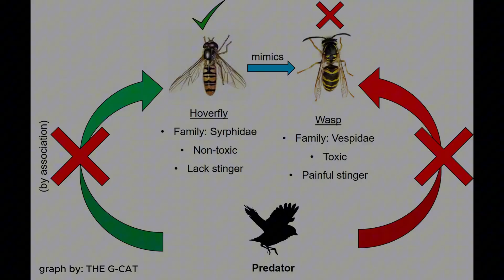RARE QUEEN showcase - Myrmecia forceps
Learn about the incredible and unique Myrmecia forceps, one of the most sort after species in Australia.

            Chill hard - Kevin McKeloed

__________Time stamps_________
00:00 - Intro
00:19 - Sponsor
01:23 - Description
01:55 - Mimicry
02:30 - Queen
03:11 - Outro